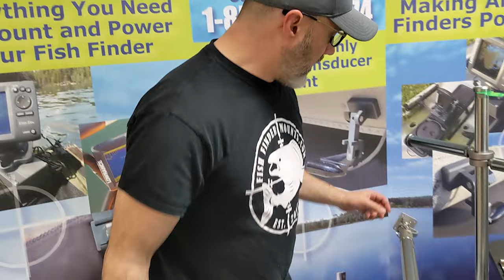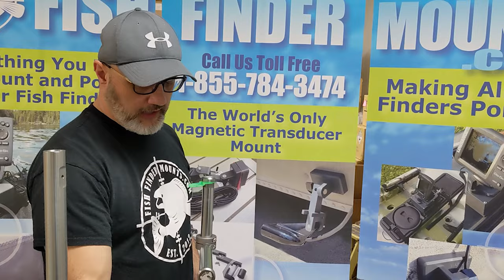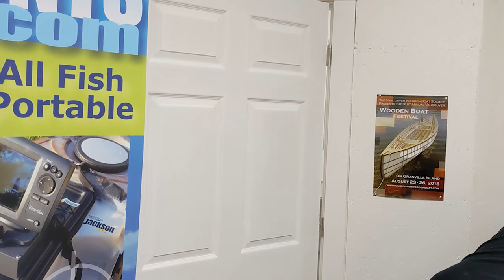Heavy Duty Trolling Livescope Pole Mount from Fish Finder Mounts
The Heavy Duty Trolling Livescope Pole Mount from Fish Finder Mounts will surpass all your expectations.  Designed for the most rigorous and demanding of applications, you can even high speed troll with the Heavy Duty Trolling Livesonar Pole Mount from Fish Finder Mounts .com.

Comatible with all Livesonar products I.e. Garmin Livescope, Lowrance Active Target and Humminbird Mega Live.

Product Links:

Coming soon!